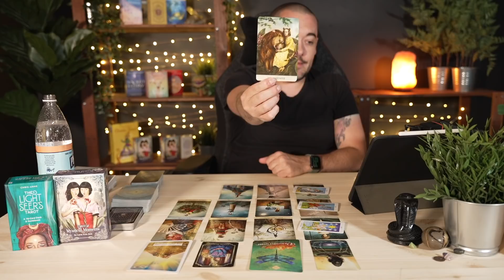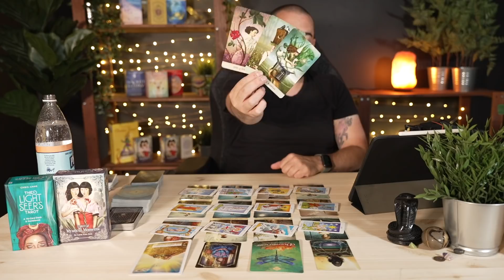Aries "Wow! You Are Back On Top In A Big Way!" July - September 2021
Monday:  Fire Signs (Aries, Leo, Sagittarius)
Tuesday: Earth Signs (Taurus, Virgo, Capricorn)
Wednesday: Water Signs (Pisces, Cancer, Scorpio)
Thursday: Air Signs (Gemini, Libra, Aquarius)

minnowpond.crypto